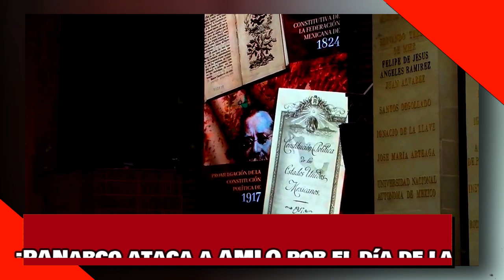¡VEAN! ¡PANARCO ATACA a AMLO por el DÍA de la CONSTITUCIÓN pero MORENA lo hace PEDAZOS!